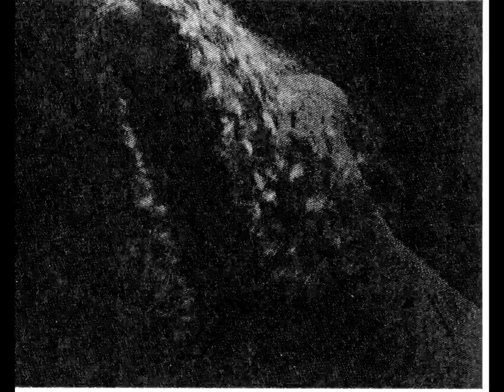THAT WEIRD KID + ARIEX! - HATE TO BE THE TWO (OFFICIAL MUSIC VIDEO)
HATE TO BE THE TWO - THAT WEIRD KID + @clearjaw
DIRECTED + EDITED BY BLINDLIGHT - Dante Napoli